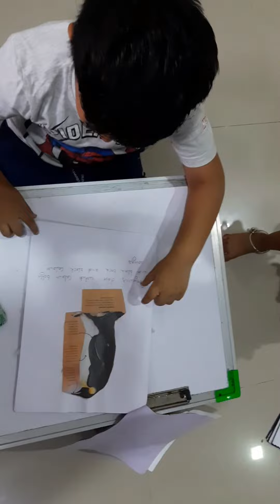project on penguin 🐧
this video is about penguin 🐧 bird. this project is for nursery kids.